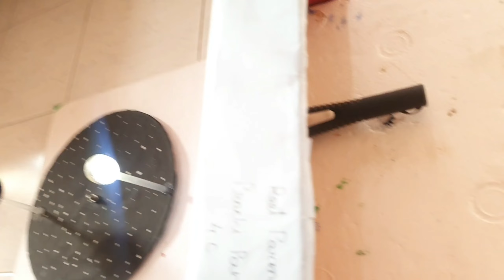Science Project On Solar Eclipse Lunar Eclipse - Working Model | How to make Science Project ?